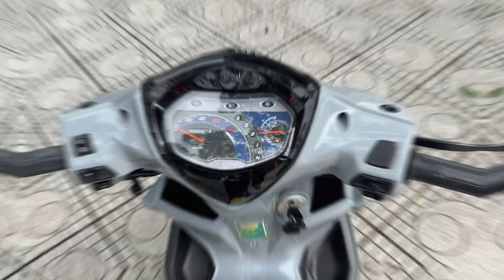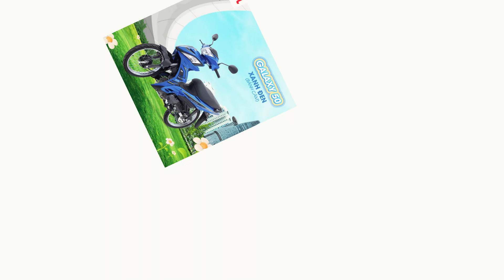Cùng TÍ đi casting muộn LẬT MẶT 8 🤩🤩🤩| CTY XE ĐIỆN TÂN TIẾN ĐẠT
Cùng TÍ đi casting muộn LẬT MẶT 8 🤩🤩🤩
🛡️𝐋𝐚́𝐢 𝐚𝐧 𝐭𝐨𝐚̀𝐧 – 𝐋𝐮̛𝐨̛́𝐭 𝐜𝐮̛̣𝐜 𝐞̂𝐦 𝐜𝐮̀𝐧𝐠 𝐒𝐲𝐦 𝐆𝐚𝐥𝐚𝐱𝐲 𝟓𝟎𝐜𝐜
Với giao diện cool ngầu cùng động cơ 50cc phù hợp với các bạn học sinh, sinh viên, 𝐒𝐲𝐦 𝐆𝐚𝐥𝐚𝐱𝐲 𝟓𝟎𝐜𝐜 là bạn đồng hành cá tính theo bạn trên mọi nẻo đường!
🏠 Tân Tiến Đạt
Đc: 35,37,39 Nguyễn Huệ,Phường 1,TP Cao Lãnh ,Đồng Tháp
☎Hotline Đ𝒂̣̆𝒕 𝑯𝒂̀𝒏𝒈 𝒗𝒂̀ 𝑻𝒖̛ 𝑽𝒂̂́𝒏 : 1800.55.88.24
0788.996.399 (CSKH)